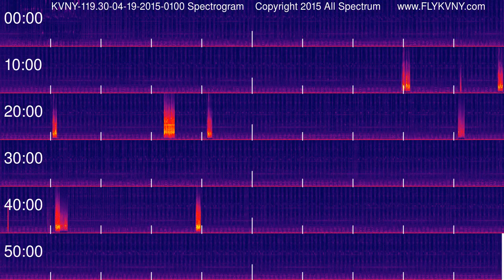Van Nuys Airport Tower Recordings 119.3 MHz 04-19-2015 0100 hour Spectrogram